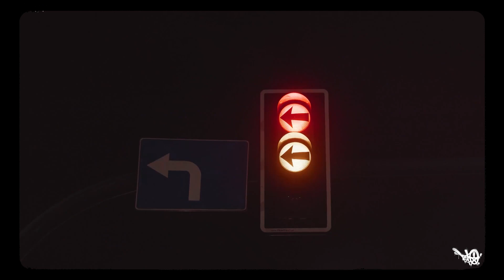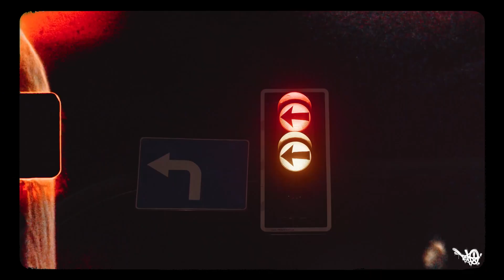[FREE FOR PROFIT] Nipsey Hussle Type Beat - "ONE WAY"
Produced by ISTO

Key: D-minor // BPM: 116

This Beat is For Preview Purposes only.
Purchase a License to use Commercially.